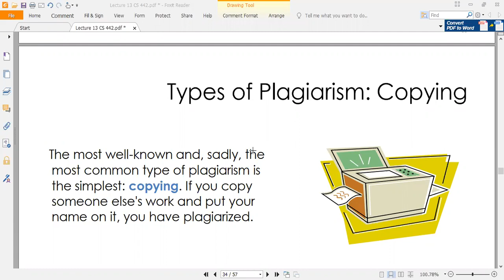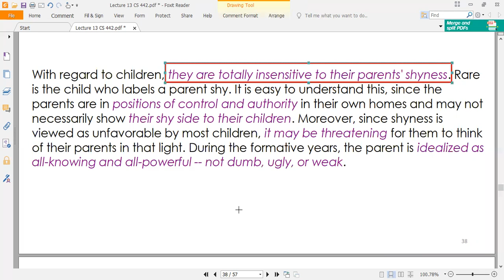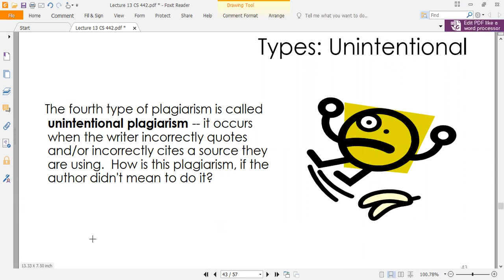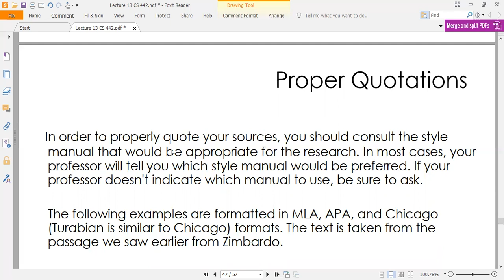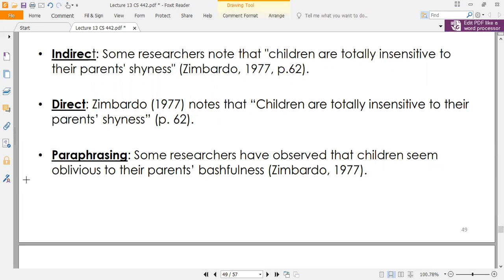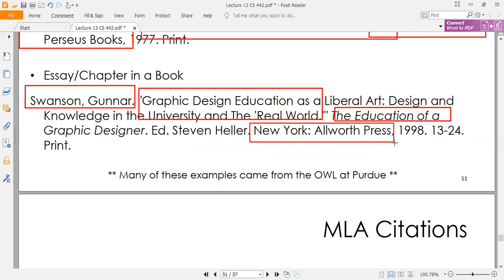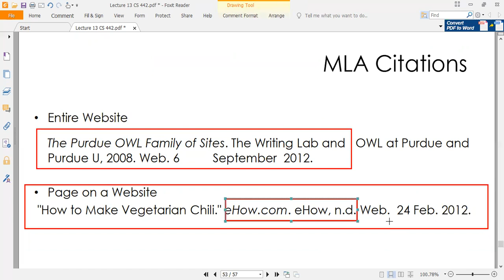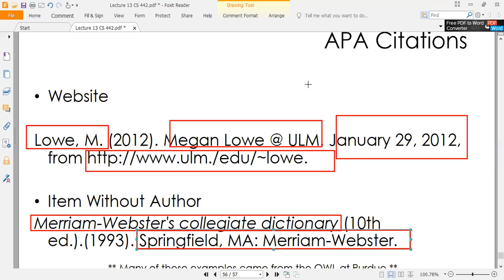Lecture 10 Research Report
1. PLAGIRISIM
3. LIGAL IMPLICATIONS
4. TYPES OF PLAGIRISM
5. THREE STRATEGIES
6. CITATION